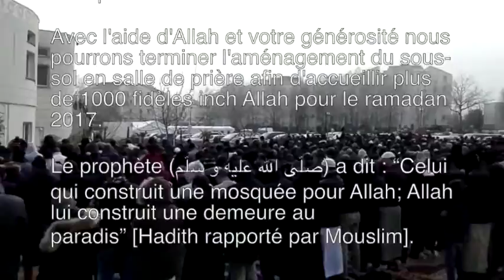UMT - Sermon du vendredi 10 02 2017 - Les cœurs durs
Union des Musulmans de Trappes
Mosquée de Trappes
Sermon du vendredi
Les cœurs durs
10 Fevrier 2017
13 Jumâdâ al-Ûlâ 1438
Imam Brahim SAADAN